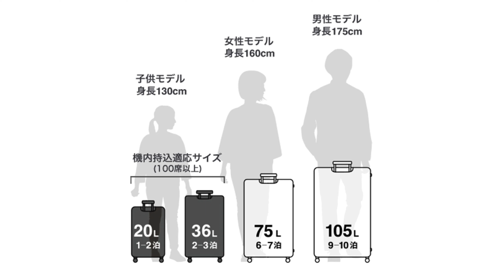実はしれっとめっちゃ値上がりしてた無印良品のハードキャリーケースが、それでも激オススメな理由。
ヒューマンビートボクサー/フォトグラファー/映像クリエイターのRyoTracksです！

今日は無印良品のキャリーケースのご紹介。僕は無印良品の商品大好きなんですが、その中でもこのキャリーケースは特にオススメです。

シンプルならではの使いやすさ、どんな服装にも合うデザイン、便利な機能性、キャリーの滑らかさ、用途に合わせたサイズ展開、いろんな良いポイントをお話したので是非最後までご覧ください！

▼バーを自由に調節できるハードキャリーケース

▽目次
0:00 キャリーケース使ってますか？
2:26 モデルチェンジと値上がりの話
3:31 無印キャリーの最高なポイント
7:23 サイズの話とか中の感じとか
10:39 誰にでもオススメできるキャリーケース

・カメラ
Sony / α7SIII
Sony / α7Ⅳ
FUJIFILM / X100V
DJI / Osmo Action 3

・レンズ
Sony / 35mm F1.4GM
Sony / 20mm F1.8G
Sony / 135mm F1.8 GM
Carl Zeiss / Batis 40mm F2
Sigma / 85mm F1.4 DG DN
Tamron / 28-75mm F2.8 Di III VXD G2
Tamron / 70-180mm F2.8 Di III VXD

NiSi / 可変NDフィルター TRUE COLOR VARIO 1-5stops (ND2~32) 67mm
NiSi / 可変NDフィルター VARIO 1.5~5 stops (ND3~32) 67mm
K&F Concept / 可変NDフィルター ND2-ND32 67mm
NiSi / 円形フィルター ブラックミスト 1/4 67mm

・マイク
RODE / Wireless GO II
Sony / ECM-LV1
Sony / ECM-B1M
DEITY / D4 Duo
SHURE / SM7B

▽Love Harmony’s, Inc.